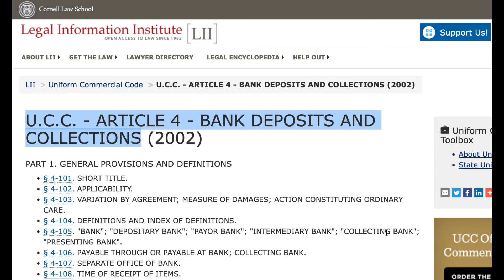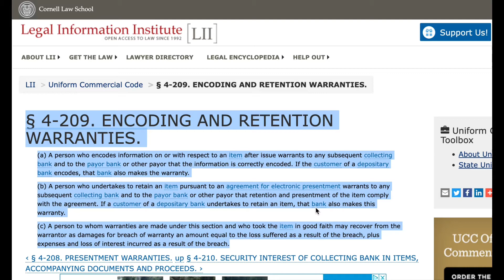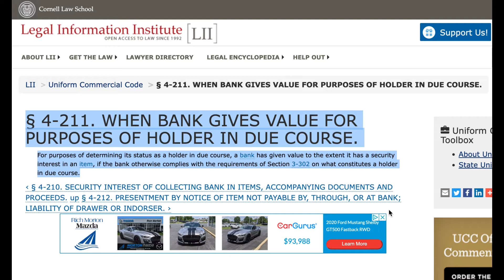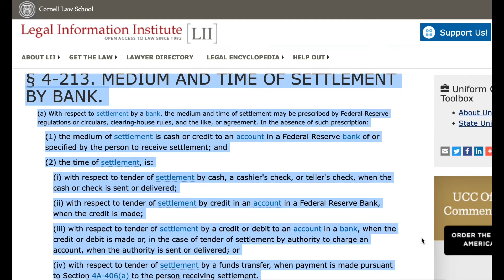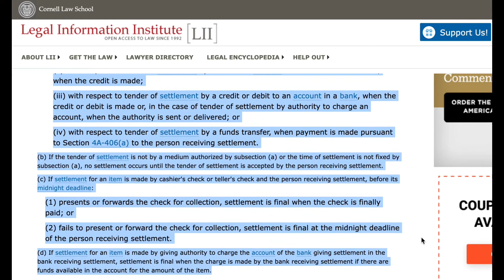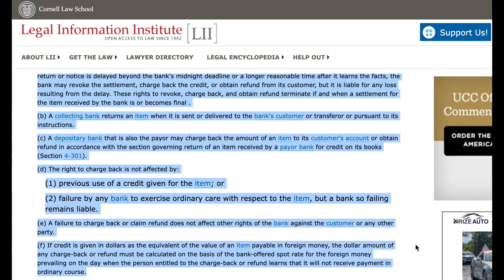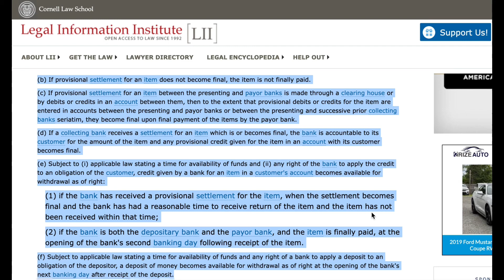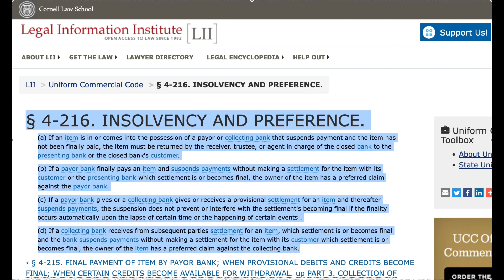U.C.C. - ARTICLE 4 PART 2. COLLECTION OF ITEMS: DEPOSITARY AND COLLECTING BANKS Continued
U.C.C. - ARTICLE 4 PART 2. COLLECTION OF ITEMS: DEPOSITARY AND COLLECTING BANKS

§ 4-209. ENCODING AND RETENTION WARRANTIES.
§ 4-210. SECURITY INTEREST OF COLLECTING BANK IN ITEMS, ACCOMPANYING DOCUMENTS AND PROCEEDS.
§ 4-211. WHEN BANK GIVES VALUE FOR PURPOSES OF HOLDER IN DUE COURSE.
§ 4-212. PRESENTMENT BY NOTICE OF ITEM NOT PAYABLE BY, THROUGH, OR AT BANK; LIABILITY OF DRAWER OR INDORSER.
§ 4-213. MEDIUM AND TIME OF SETTLEMENT BY BANK.
§ 4-214. RIGHT OF CHARGE-BACK OR REFUND; LIABILITY OF COLLECTING BANK; RETURN OF ITEM.
§ 4-215. FINAL PAYMENT OF ITEM BY PAYOR BANK; WHEN PROVISIONAL DEBITS AND CREDITS BECOME FINAL; WHEN CERTAIN CREDITS BECOME AVAILABLE FOR WITHDRAWAL.
§ 4-216. INSOLVENCY AND PREFERENCE.